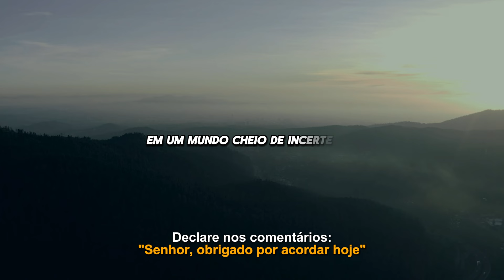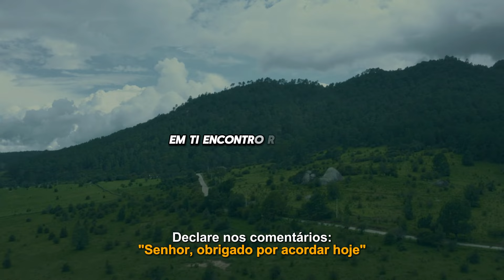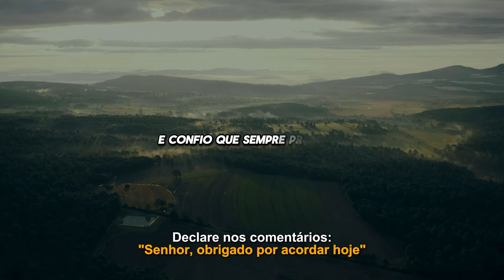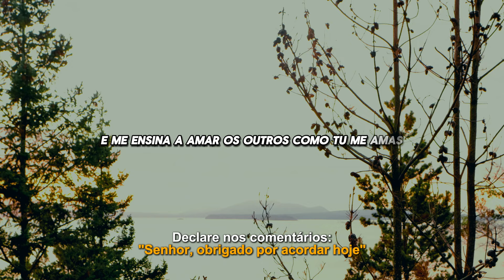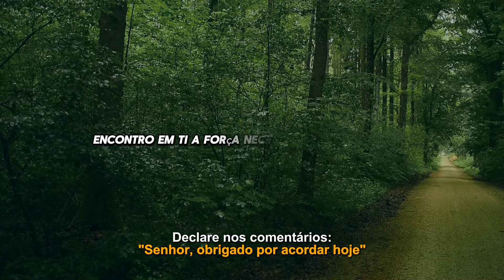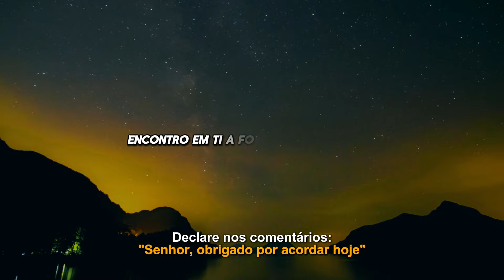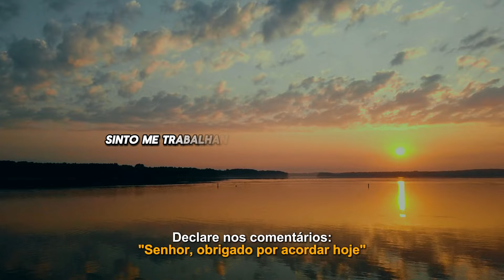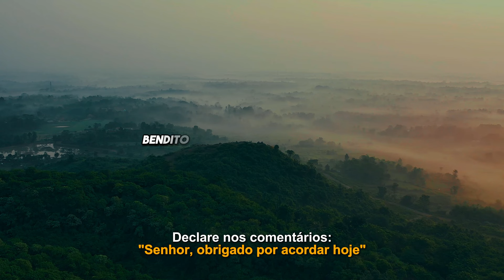ORAÇÃO DA MANHÃ - DIA 20 DE JULHO DE 2024 - MOTIVAÇÃO CRISTÃ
Bom dia! É com grande alegria e gratidão que nos reunimos nesta manhã para elevar nossos corações a Deus. Neste momento de serenidade e reflexão, deixamos de lado as preocupações e as distrações do dia a dia para nos concentrarmos em Sua presença amorosa.

Comecemos este dia reconhecendo a bondade de Deus em nossas vidas, agradecendo pela noite tranquila que nos foi concedida e pelas novas oportunidades que se abrem diante de nós. Que esta oração seja um bálsamo para nossas almas, um momento de paz e renovação espiritual.

Vamos abrir nossos corações, falar com sinceridade ao nosso Criador e pedir Suas bênçãos para o dia que começa. Que o Espírito Santo nos guie e ilumine, trazendo conforto, força e esperança para enfrentar qualquer desafio que possamos encontrar.

Juntos, com fé e devoção, vamos buscar a presença de Deus nesta manhã, confiantes de que Ele nos ouve e nos responde com amor infinito. Amém.

BÊNÇÃOS DA MANHÃ PARA VOCÊ TER UM ÓTIMO DIA -  MOTIVAÇÃO CRISTÃ - ORAÇÃO DO DIA

SOBRE O NOSSO CANAL:
Aqui, você encontrará um espaço de fé, reflexão e conexão com Deus. Nosso objetivo é ajudar você a se aproximar cada vez mais do Senhor, oferecendo orações poderosas, mensagens de fé e devocionais que tocam o coração e fortalecem a alma.

Em nosso canal, compartilhamos orações para todos os momentos da sua vida: oração da manhã para começar o dia com gratidão e esperança, oração da noite para encerrar o dia em paz, e preces especiais que acalmam o coração e trazem conforto em tempos de dificuldade. Se você está em busca de paz, direção, proteção ou simplesmente deseja se conectar mais profundamente com Deus, você está no lugar certo.

Além das orações, oferecemos reflexões baseadas na Bíblia, palavras de encorajamento e fé, e ensinamentos que ajudam a fortalecer sua caminhada espiritual. Nossa missão é espalhar a palavra de Deus, inspirar e guiar cada um de vocês através do poder da oração.

Sinta-se à vontade para orar conosco, compartilhar suas intenções e testemunhos nos comentários, e participar dessa comunidade de fé. Juntos, podemos construir uma corrente de oração que alcance e transforme vidas.

Que Deus abençoe você abundantemente e que a Sua paz esteja sempre em seu coração!